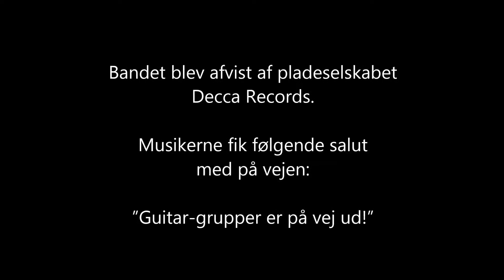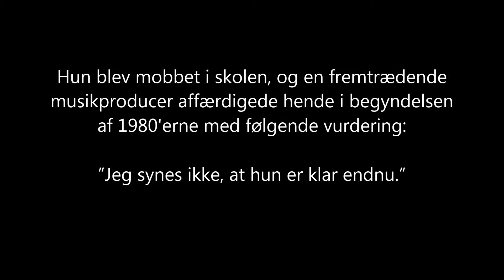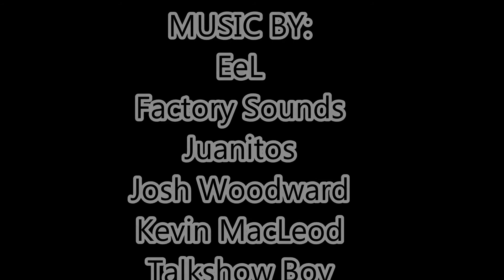666 Supercitater Præsenterer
PRÆSENTERET AF UDGIVERNE AF BOGEN

666 SUPERCITATER FRA ROCKEN OG POPPEN

En samling citater, du aldrig glemmer.

FORFATTERE: Anders Houmøller Thomsen and Henrik Jeppsson
TEGNINGER:   Allan Buch